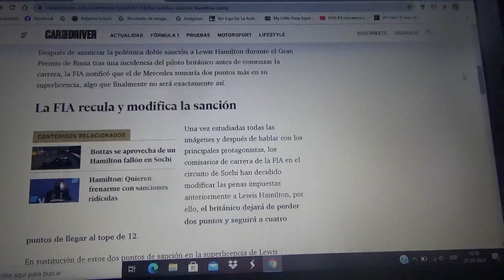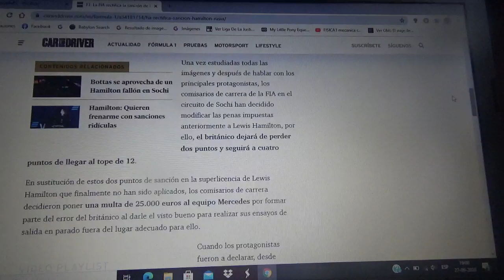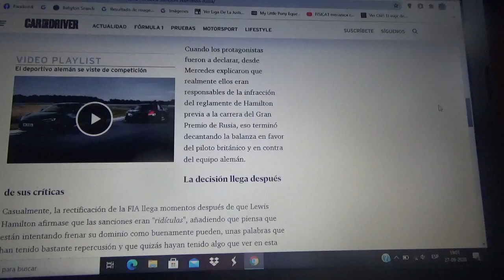La FIA rectifica la penalidad la Lewis Hamilton y multa a Mercedes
Finalmente el corredor británico no perderá ningún punto dentro de su superlicencia